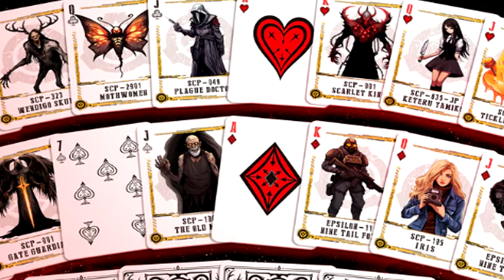SCP-6881 Project Serapis Part 4: DOCUMENT ‘DELTA’ 1986 (SCP Foundation Readings)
This is an SCP Foundation reading of SCP-6881 Project Serapis Part 4: SUPPLEMENTARY DOCUMENT ‘DELTA’. This is a report of a series of murders occuring at Camp Apesawa, a children's summer camp. Five of them went missing, with four bodies found. The killer was never found, and the case has been cold for more than thirty years. Aside from the bodies recovered, there was very little evidence and no significant leads. Police suspect the killer was a drifter or hunter who left the area immediately afterwards, but by their own admission this is purely speculation.

Table of Contents:
00:00 Introduction
01:40 Camp Apesawa Tapes [CLASSIFIED 5/SERAPIS]
25:32 COMMENTARY — DR. GALLIO: Camp Apesawa Tapes [CLASSIFIED 5/SERAPIS]

If are interested in the SCP Foundation Playing cards presented at the endscreen and want to learn more or ordering, click the link provided!

"SCP-6881 SUPPLEMENTARY DOCUMENT ‘DELTA’" by Ben Counter, Pacific Obadiah, & edited by LordStonefish, Lt Flops, from the SCP Wiki.